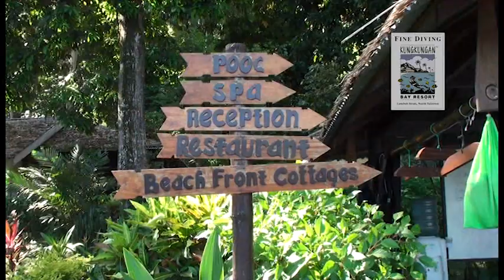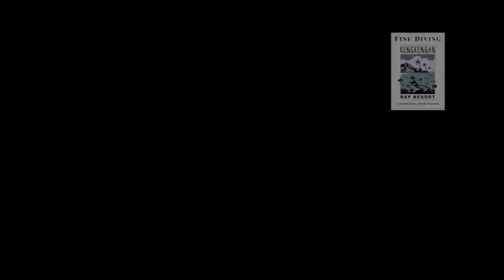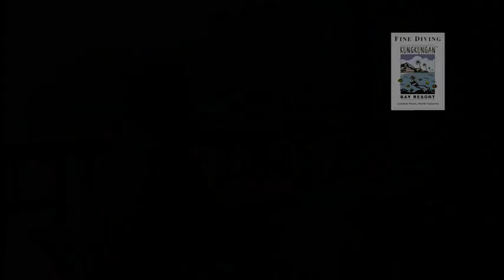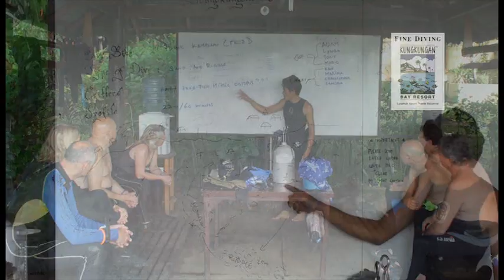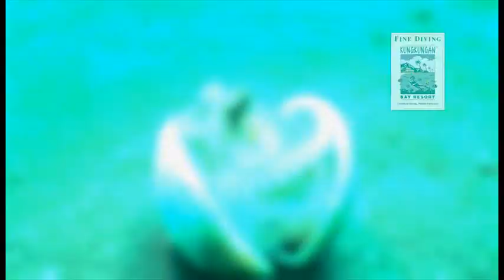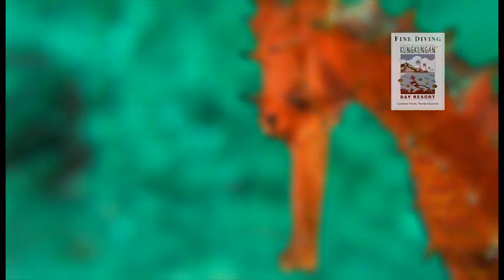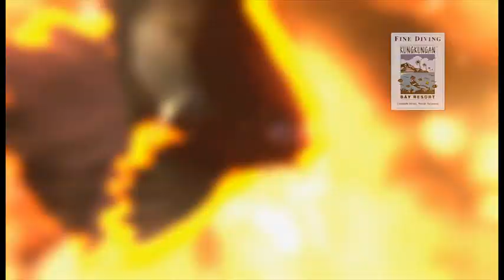SchoenerTauchen: Kungkungan Bay Resort, Lembeh Strait, Sulawesi, Indonesia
Das unter amerikanischem Management stehende Resort liegt nahe der Hafenstadt Bitung in einer schönen geschützten Bucht. Das Kungkungan war das erste Hotel das Tauchen in der Lembeh Straße angeboten hat.

Für eine genauere Beschreibung, mehr Bilder und sonstige Informationen zu Tauchgebieten, Land & Leute und Verfügbarkeit besuchen Sie unsere Webseite: